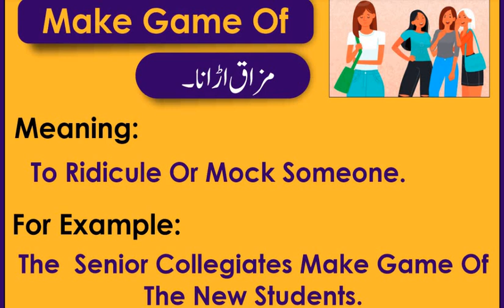ENGLISH VOCABULARY for Preparation of CSS & PMS Exams